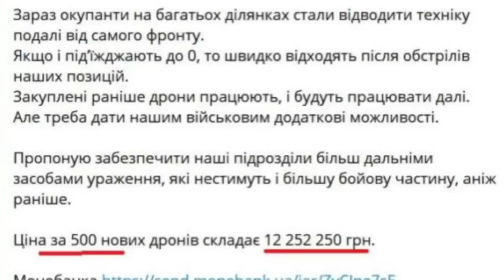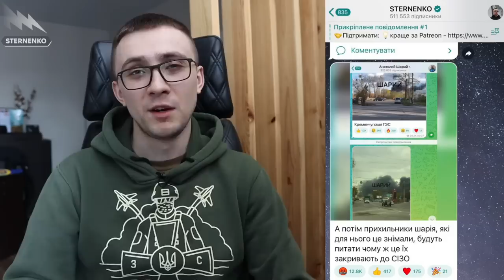ШОКУЮЧЕ ВИКРИТТЯ СТЕРНЕНКА!